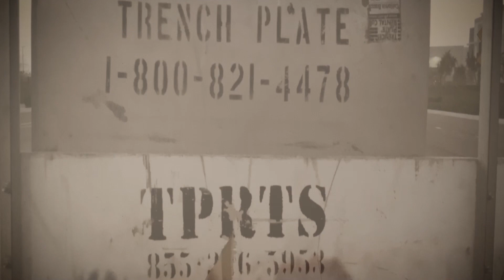SilentHill FinalTeaserTrailer mp4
A Teaser Trailer made by two young film directors Daniel Robinson and Jose Gonzalez.
School project for RiversideCityCollege

Original Idea by: Konami, Silent Hill, Keiichiro Toyama